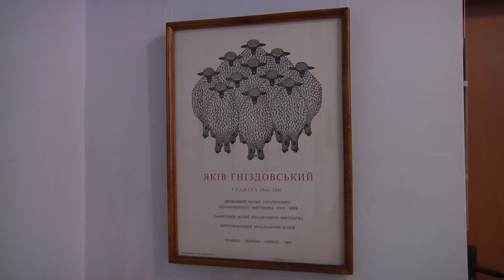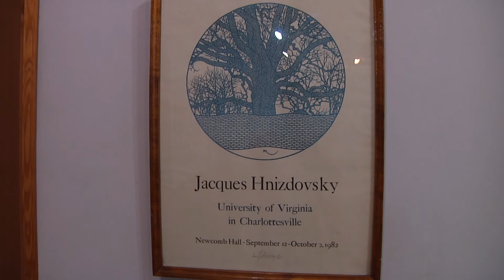Маловідомий український художник зі світовим ім’ям у Хмельницькому